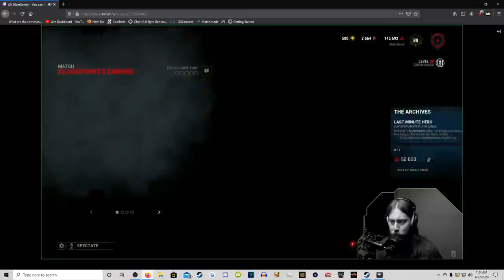Sock Short: I love the Deathslinger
Oh my god he's so damn cool.

thanks to Inkplasm for the sock gif.